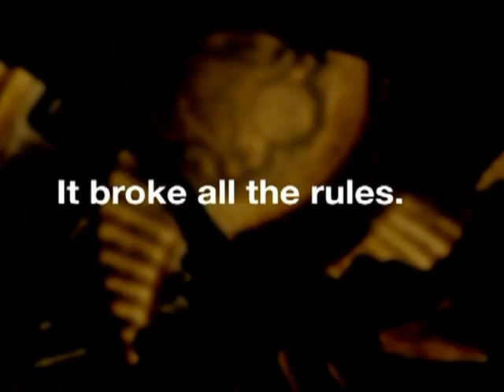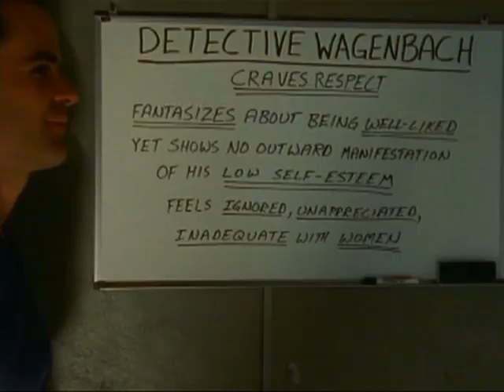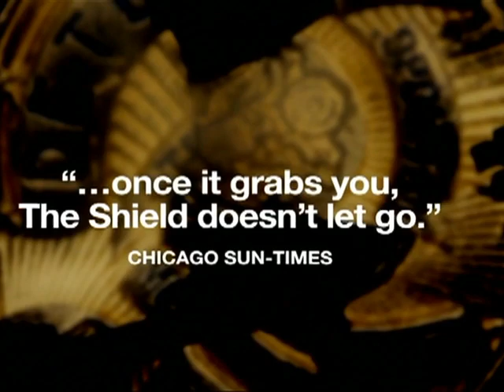The Shield Season 1 Trailer | 2002 | in HD | 20 year anniversary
At the time we were in production on The SHIELD, it was the most edgy - adrenaline rush - drama on the air. It winning Outstanding Dramatic Series EMMY, really helped establish FX as a leader in new and "risk-taking" content. Dick Roberts produced this showreel for Sony Pictures Entertainment.

Where is The Shield available to stream ? Use these useful links and decide. These links might not be available for everyone on different regions.

Referrals to other season trailers are linked all together

DVD Official Trailers:
Season 1 -